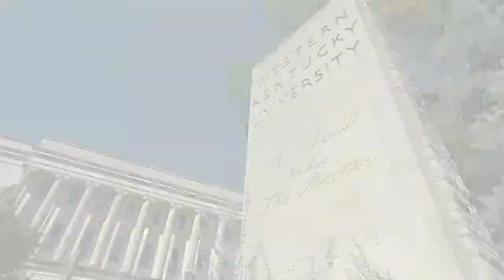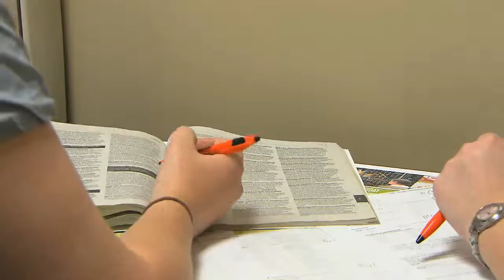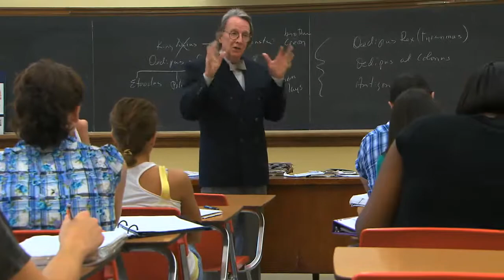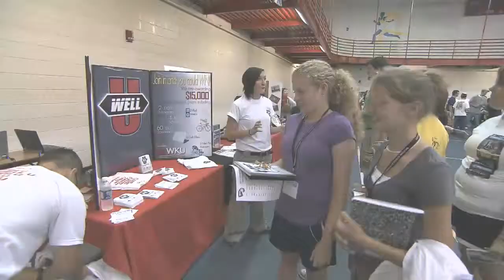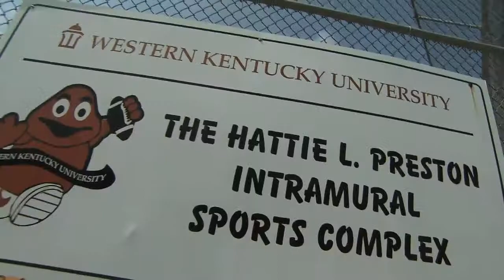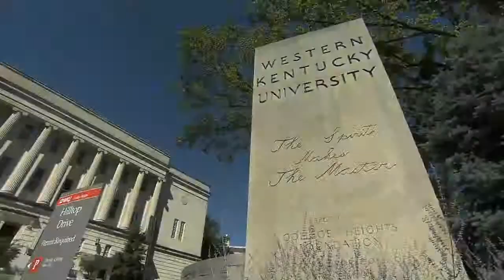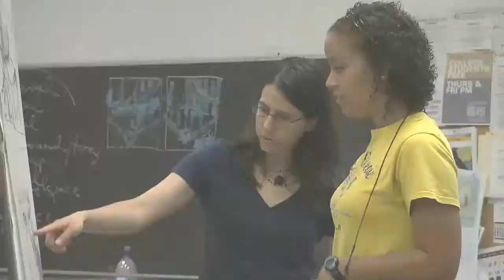WKU Admission MP4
Giới thiệu về trường Western Kentucky University